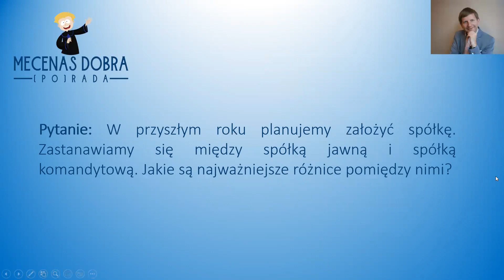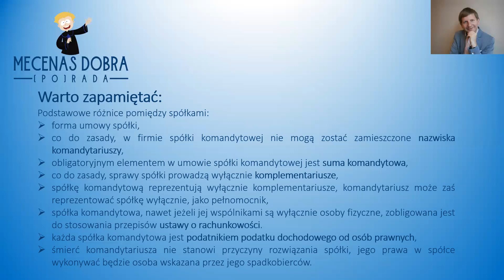Spółka jawna czy spółka komandytowa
Zastanawiasz się czy wybrać spółkę jawną, czy spółkę komandytową? Szukasz informacji na temat różnic pomiędzy tymi spółkami? Koniecznie obejrzyj nasz film na kanale: @mecenasdobraporada